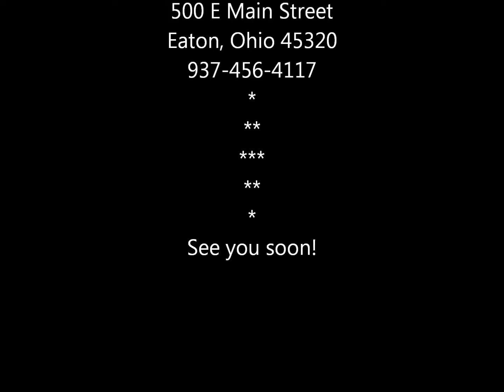Used 2012 Chevrolet Impala LT Eaton Ohio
Like NEW 2012 Chevrolet Impala LT with only 6,000 miles at
Rodney Cobb Chevrolet Buick GMC in Eaton, Ohio.